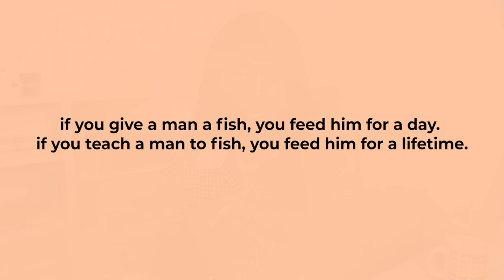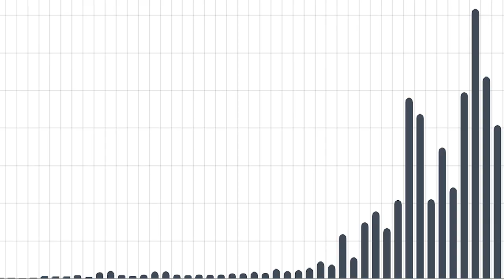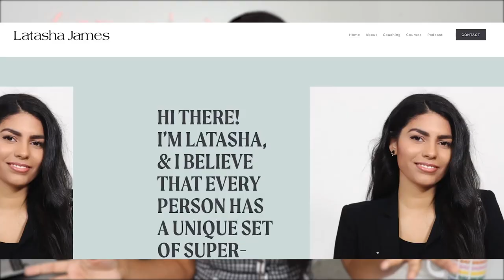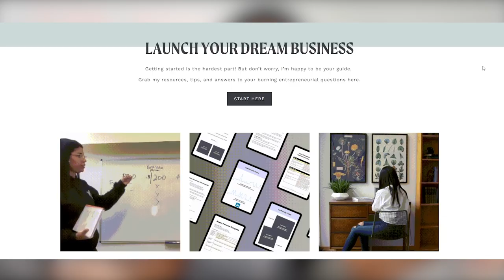How to Pivot Away From Client Work | How to Build an Online Business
Overwhelmed with client work and ready to launch a digital product or other semi-passive income stream? Learn how to pivot away from client work in today's episode of my How to Build an Online Business series! The Online Business Launch Lab is here! Perfect for social media managers, course creators, or coaches looking to fill their client pipelines, streamline their operations, and refine their processes.

Timestamps

0:00 hey, hi, hello
1:12 productize your services
3:05 increase your value
7:15 market your product
9:45 build a strong smm strategy
11:56 homework!